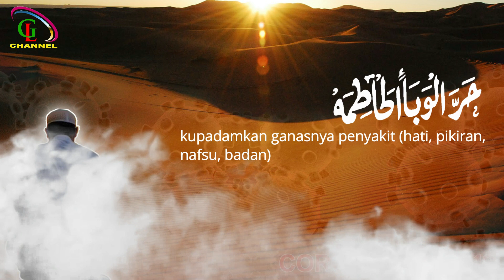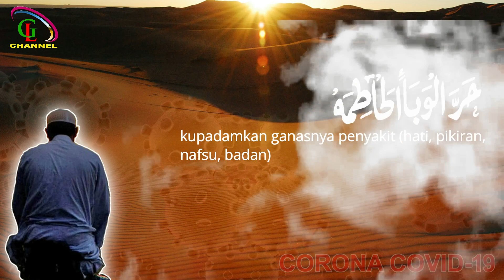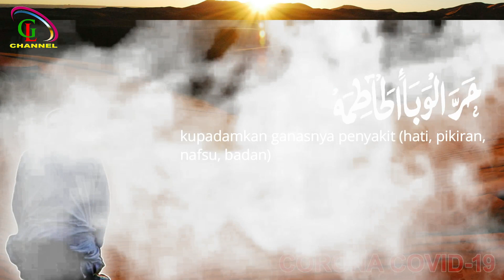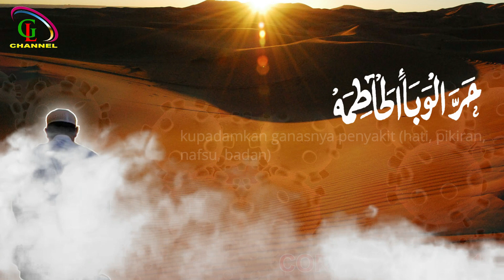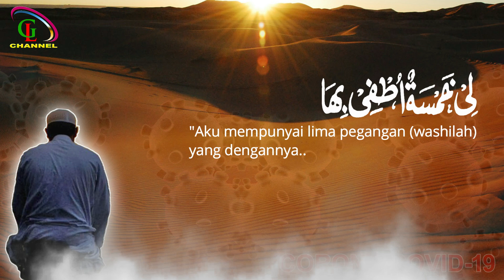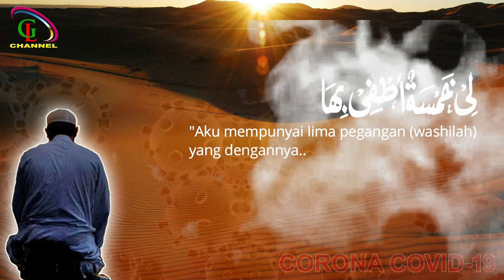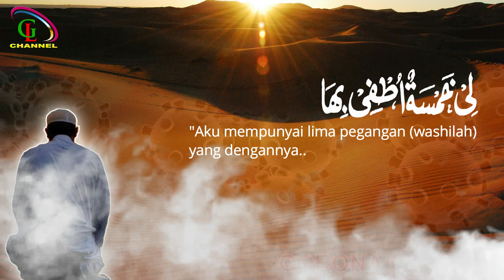LY KHOMSATUN ♥️ Doa Tolak Wabah Penyakit dan Virus Ijazah dari KH. Hasyim Asy'ari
Ijazah DOA TOLAK BALAK dari Mbah KH. Hasyim Asy’ari.

Beliau mengijazahkan bila ada wabah penyakit agar membaca doa berikut:

لِي خَمْسَةٌ أُطْفِي بِهاَ حَرَّ الوَباَءِ الحا طِمَة
المُصْطَفَى وَالمُرتَضَى وَابْناَهُماَ وَالفَاطِمَة
"Aku mempunyai lima pegangan (washilah) yang dengannya kupadamkan ganasnya penyakit (hati, pikiran, nafsu, badan), Yaitu Nabi yang terpilih (Muhammad) dan (Ali) yang diridlai dan kedua putra mereka (Hasan - Husen) dan Fathimah".

KHISOH : Zaman dulu terjadi pagebluk / wabah penyakit yang bila pagi ada orang sakit, maka sorenya meninggal. Lalu Simbah KH. Hasyim Asy’ari mengijazahkan doa tersebut kepada KH. Romli Rejoso, KH. Wahab Chasbullah Tambakberas, KH. Bisri Denanyar, dan Pondok Semelo Perak Jombang.

Semoga bermanfaat.